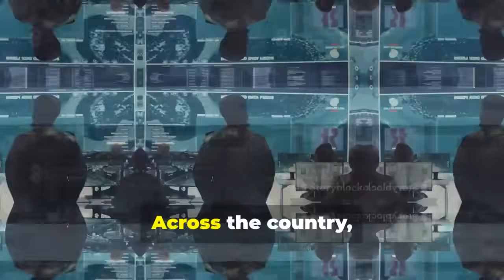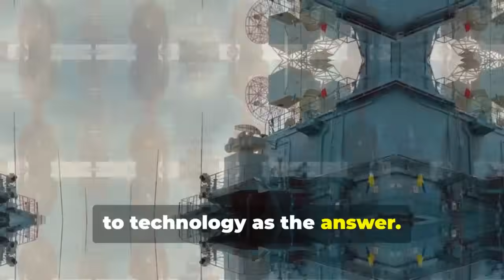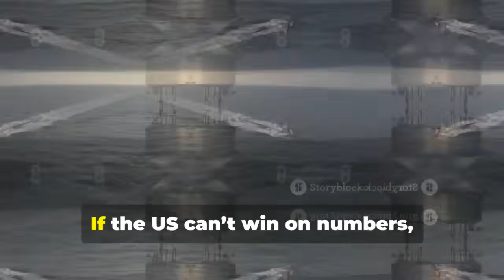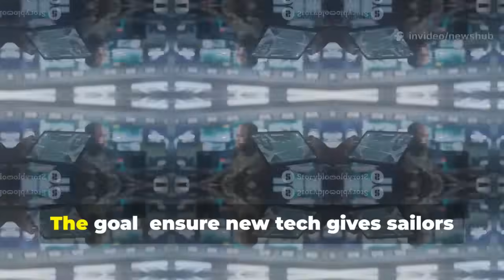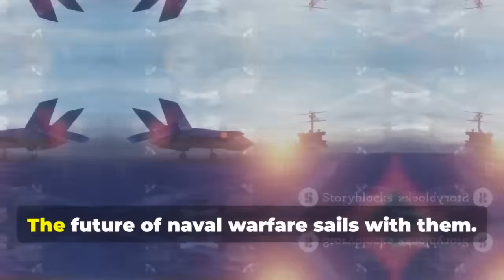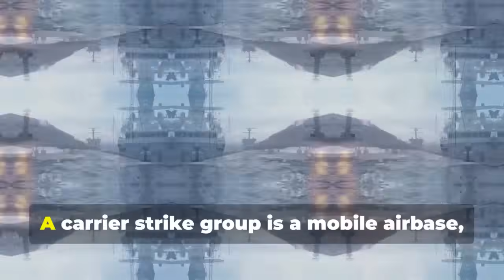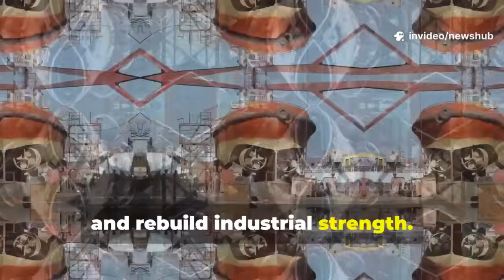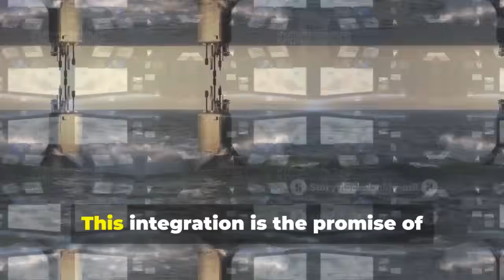Musk Warns: Navy’s New Creation Is Beyond Anything We’ve Seen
In this captivating 10-minute video, we dive into Elon Musk's insights on the US Navy's groundbreaking technological advancements that are reshaping military innovation. With a consistent and engaging voiceover by Chris, we explore the implications of these unstoppable technologies on national security and global dynamics. From AI-powered warfare systems to advanced naval strategies, witness how the Navy is pushing boundaries like never before.

Join us for this eye-opening journey into the future of defense technology.